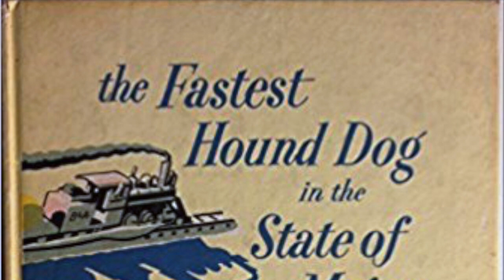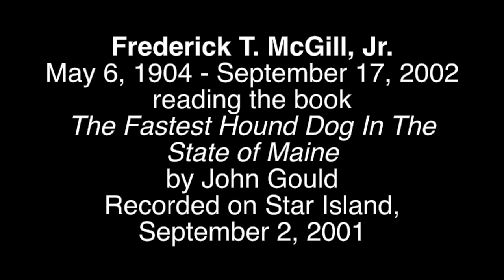The Fastest Hound Dog in the State of Maine - read by Frederick T. McGill, Jr. - 09/02/2001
Read by Fred McGill from the book 'The Fastest Hound Dog in the State of Maine' written by John Gould. . Fred would read this book at almost every conference, every summer for many of the 75 years he summered on Star Island.

This video was recorded on Star Island, Isles of Shoals, NH on 9/2/2001. The video isn't that great since Fred was standing right by a bright window in the Pink Parlor. There were others in the room as he was reading and you'll hear their laughter and occasional cough but for the most part it's pretty clear. I am certain there are better recordings of him doing this, but as far as I know none of them are on youtube or elsewhere so I thought I'd share this.

I included the cover of the book at the beginning and part of John Gould's LP cover at the end that explains what a 'Hotbox' is on a train.

Summary (copied from Amazon's book summary);

A short and amusing story from this Maine author. Here is an excerpt: A good many times people have asked me how I came to own the fastest hound dog in the State of Maine, and why he was known to be the fastest, and I want to tell it just the way it happened so you'll all know the facts. I came from Wytopitlock, where I was living at the time, down to Mattawamkeag on the Bangor & Aroostook Railroad one day to buy myself a hound dog. Up to Wytopitlock we was having a run on long-legged rabbits then, I didn't want none of these short-legged dogs that can run all day and not move any. I wanted one with rangy pins that could get close enough to a Wytopitlock rabbit so he'd exert himself and know he was chased. The short-legged dogs we'd been using was no good at all, and I says to myself, "The Hell with that!"